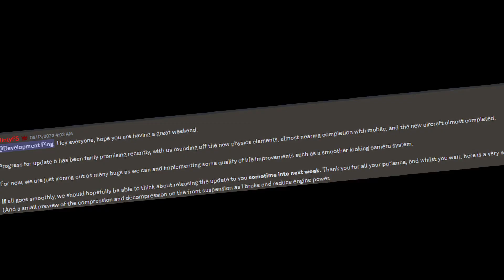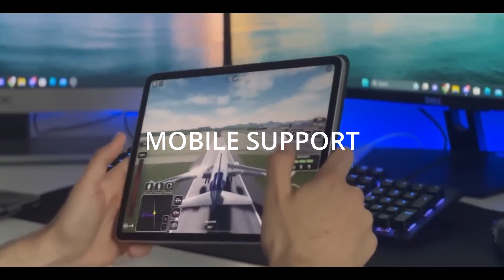Update 6 Trailer dropped | UPDATE SOON? | Roblox Project Flight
Today, the update 6 trailer was released for PF, showcasing the MD-11 in 14 liveries and a load of other features. Will the update be released soon???

Tags projectflight roblox roaviation projectflightupdate aviation trailer plane trailer #777